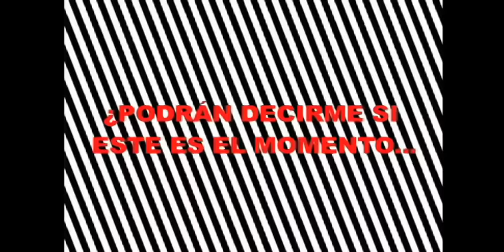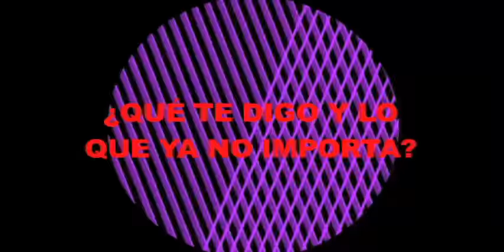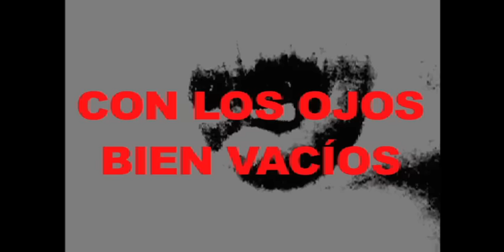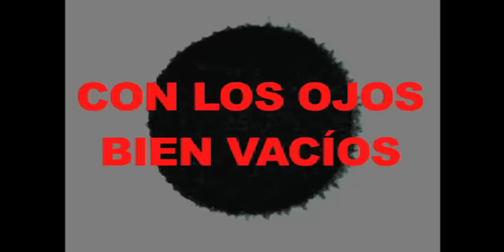El Bordo - Existir (videolyric)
ARTISTA: EL BORDO
TEMA: EXISTIR
EXTRAÍDO DEL ÁLBUM "HERMANOS"

El Bordo estrena "Existir" el primer corte difusión de HERMANOS, su sexto disco de estudio que refleja como nunca la unión musical y personal de esta banda de rock que comparte el escenario hace 15 años.

Bajo la atenta producción de Ale Vázquez en los Estudios Rompahonic, El Bordo grabó Hermanos a cinta abierta, un método vintage de grabación analógica que prioriza riesgo y el factor humano por encima de la tranquilidad que brinda lo digital.

Hermanos tiene 11 canciones y llegará a las disquerías a mediados de abril.